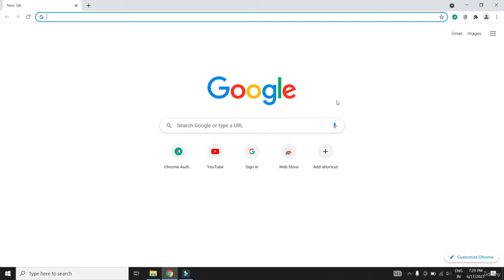3. Install Visual Studio Code | ANGULAR 12 .NET WEB API